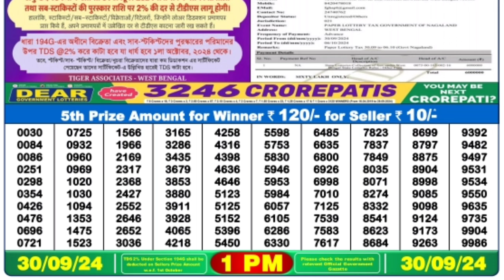🔴 Dear Morning 1 P.M. Suggestion Live Lottery Sambad Result Today ll Date-30/09/2024